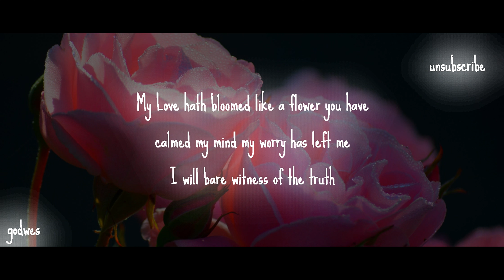Blossom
Praise Yah